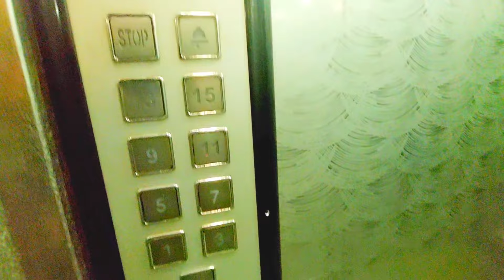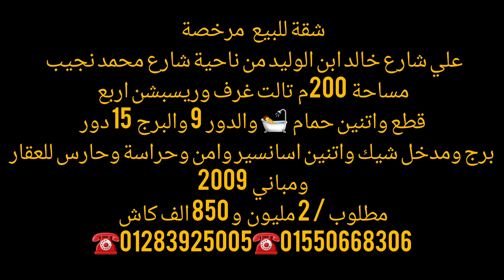شقة للبيع في الاسكندرية وعلي شارع رئيسي رؤية للبحر اتنين حمام اتنين اسانسير@moali1982